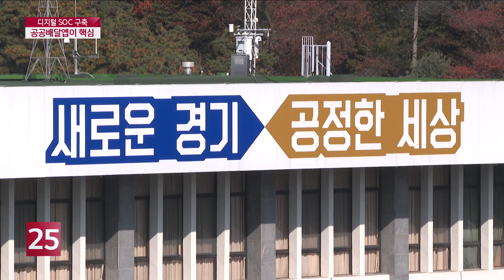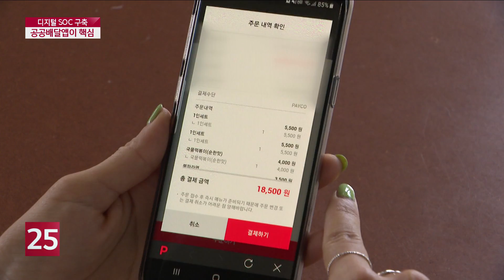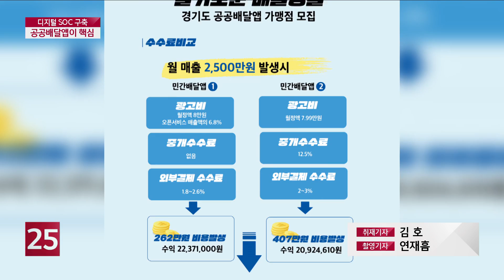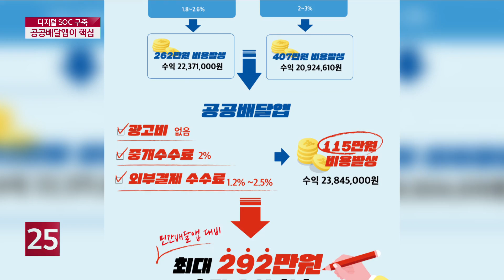경기도, 공공배달앱으로 디지털 뉴딜 구현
코로나19 이후 경기회복을 위해 마련한 국가 프로젝트가
한국형 뉴딜 정책입니다
2025년까지 디지털과 환경, 사회 안전망 강화 등
세 개 분야가 핵심입니다
경기도는 이 가운데 디지털 뉴딜을 대표 정책으로
내세우고 있는데요
공공배달앱과 지역화폐가 중심에 있습니다